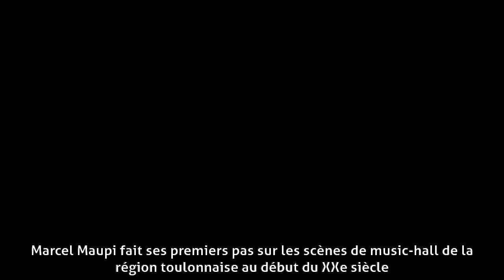Marcel Maupi - Biographie